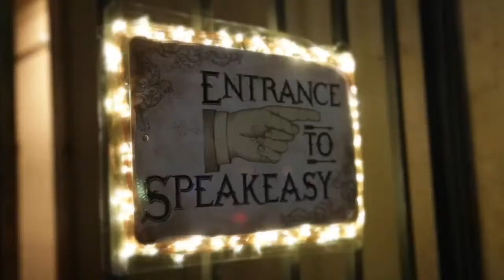BONES WHEELS - TREVOR MCCLUNG - STF 99A "SPEAK EASIES"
BONES WHEELS new "Speak Easies" Street Tech Formula 99A's with Trevor McClung and friends.

Filmed and edited by: Jono Sinclair
Featured Skater: Trevor McClung
Also starring: Paul Hart and Chris Blake

Category
Entertainment